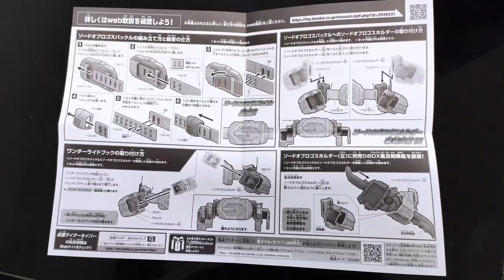UNBOXING + REVIEW SWORD OF LOGOS BUCKLE & KOBUTA 3 KYOUDAI WONDER RIDE BOOK (BAHASA INDONESIA)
YAW
Cerita 3 babi kecil kali ini menjadi kekuatan Kamen Rider Saber nih.
ada belt si Kenzan/Buster juga gaskeun.